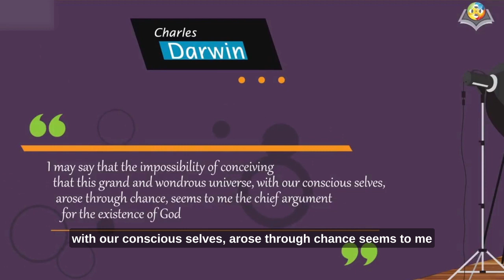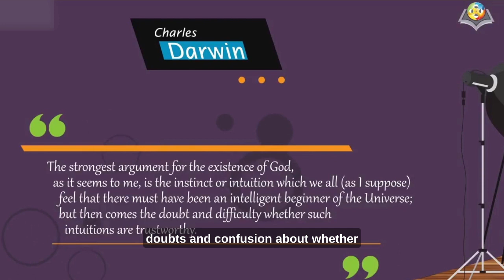ダーウィンとの対話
この理論は、宗教と無神論者の議論の輪の中で非常に人気があります。無神論者はこの理論を彼らの無神論の強力な正当化と見ています。ほとんどすべての無神論者は、この理論の妥当性とその科学的証拠を擁護しています。この論争に関わらず、この理論の創設者の立場は、無神論者が彼の理論に依存することについてどうでしょうか？！